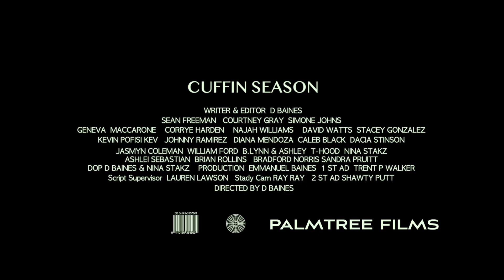CUFFIN SEASON | Official Movie Trailer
When Nate’s livelihood becomes dependent on his marital status, he makes it his mission to find a wife in a city where most stay single.